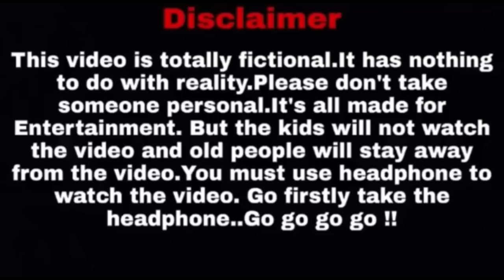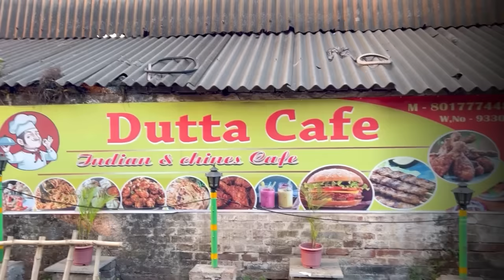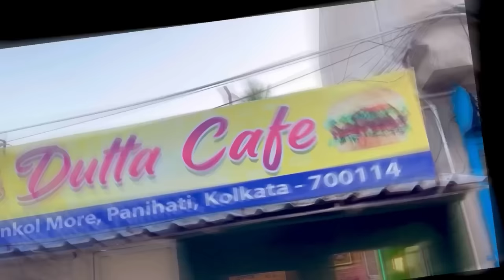Happy Valentine's পুজো | Saraswati Pujo & Valentine's Day Special | Bishakto Sanju - Sanjay Das|2024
D.O.P: RUPAM NAG/Sanjay Das/Shuvro/Joy
Script Writer: RUPAM NAG &
Video & Audio Editor: SANJAY DAS / Joy Dey
Channel Maintain By : Bishakto Joy
Cast: Sanjay Das
          Joy Dey
          Rupam Nag
          SUBHRA KARMAKR
          Souhardya Sarkar
          Ankita Roy
          Susmita
          Sangita

Credit music: -